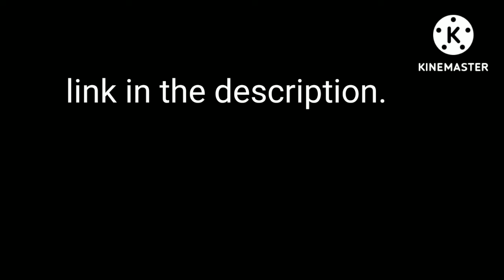allam a video suggestion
Mod download. You need java 17! Mod for b1.7.2